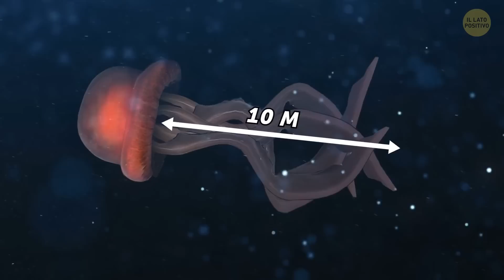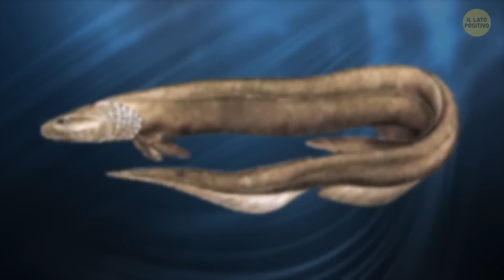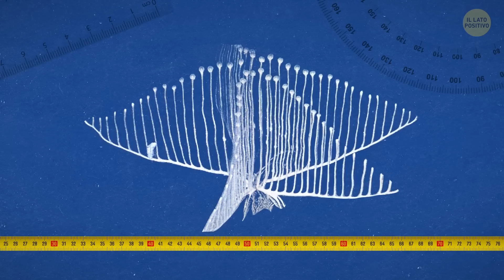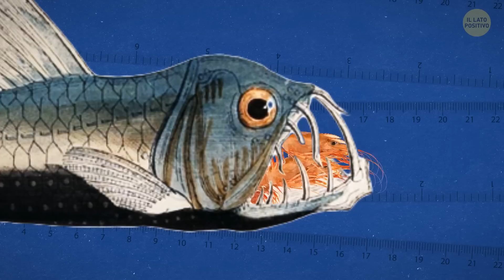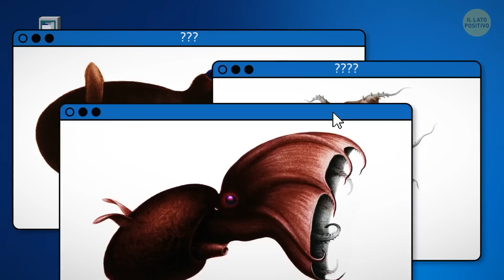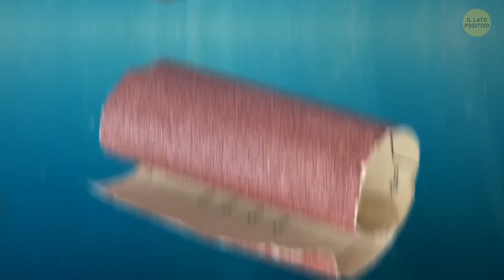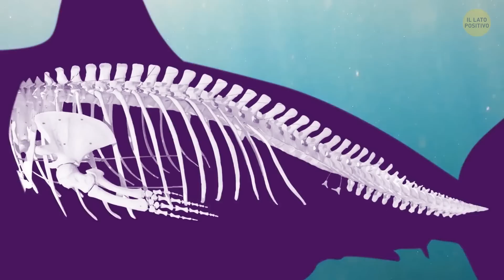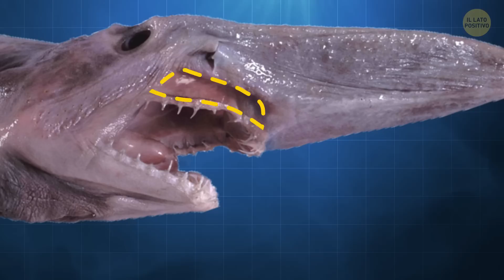E Se Le Creature Marine Potessero Improvvisamente Volare?